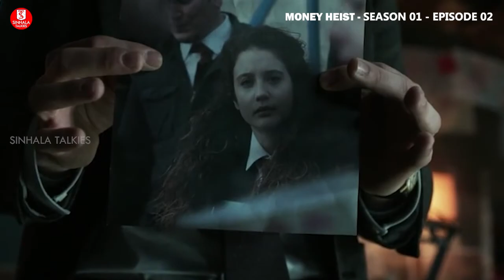''මනි හෙයිස්ට්'' | SEASON01 EPISODE02 | කතාව සිංහලෙන් | TV SERIES EXPLAINED IN SINHALA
Sinhala Talkies is a review channel. Hollywood English and other language movies story and review in Sinhala to know more about what is happening in GLOBAL cinema industry.

SINHALA TALKIES

If you would like to remove any movie clips i have used in this video, send a email to and your clips will be removed immediately. We have invested lot of time and effort to raise this channel. I am happy to give the revenue to you.